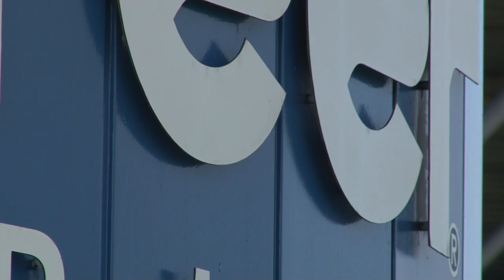Blue Reef Aquarium Documentary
A documentary on the animals at Blue Reef Aquarium in Tynemouth. By Mykey Winstanley and Paige Howard.